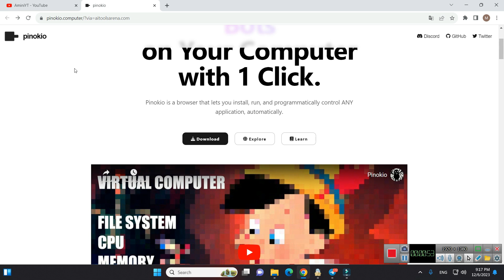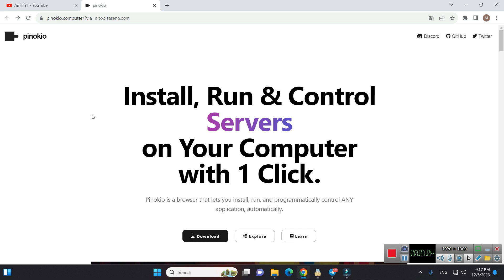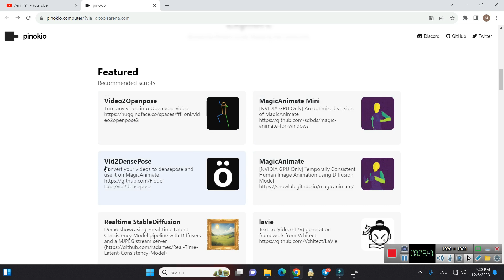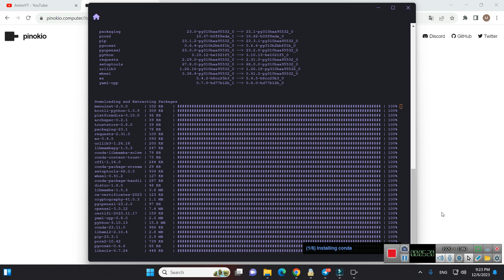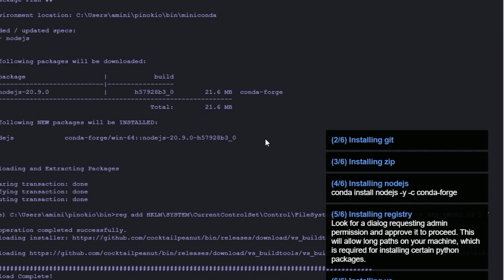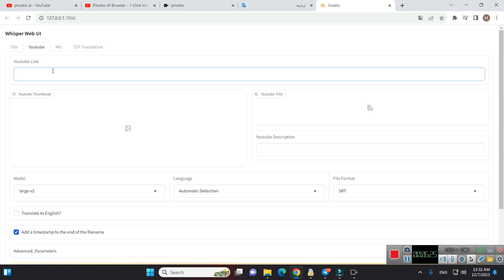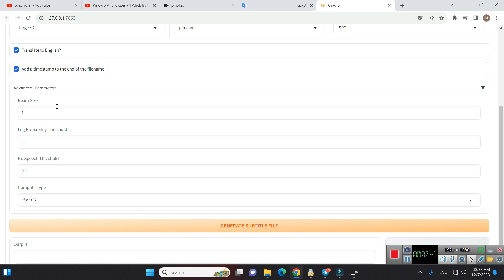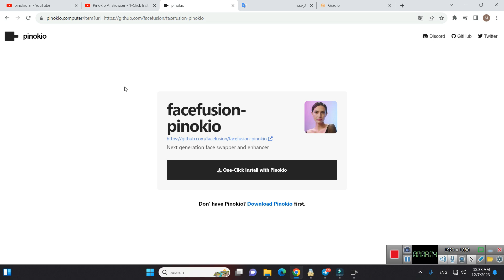جعبه ابزار هوش مصنوعی : اکنون به هزاران ابزار رایگان هوش مصنوعی دسترسی پیدا کنید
جعبه ابزار هوش مصنوعی: اکنون به هزاران ابزار رایگان هوش مصنوعی دسترسی پیدا کنید! آیا می‌دانستید پلتفرمی وجود دارد که انواع ابزارهای هوش مصنوعی رایگان مانند تعویض چهره هوش مصنوعی، تولیدکننده تصویر هوش مصنوعی، شبیه‌سازی صدای هوش مصنوعی، مولد موسیقی هوش مصنوعی و موارد دیگر را ارائه می‌دهد؟ در این ویدیوی 7 دقیقه‌ای سریع به من بپیوندید که در آن شما را با نصب این ابزار آشنا می‌کنم و دنیای خارق‌العاده ابزارهای رایگان هوش مصنوعی را که می‌توانند زندگی شما را ساده‌تر کنند، کشف کنم. ai هوش مصنوعی
00:00 معرفی هوش مصنوعی پینوکیو :
Pinokio AI مرورگری است که به شما امکان می دهد هر برنامه ای را به طور خودکار نصب، اجرا و به صورت برنامه ای کنترل کنید. شما می توانید از درون یک مرورگر به ابزارهای مختلف هوش مصنوعی رایگان دسترسی داشته باشید. قبل از استفاده از هر ابزار هوش مصنوعی در این مرورگر، باید آن را نصب کنید. از وب سایت رایانه پینوکیو دیدن کنید. لینک در توضیحات این ویدیو ارائه شده است. روی دکمه دانلود کلیک کنید و نصب کننده مطابق با سیستم عامل خود را انتخاب کنید. برای این ویدیو از مرورگر پینوکیو برای ویندوز استفاده می کنیم. برای شروع دانلود نصب کننده Pinokio خود، روی دکمه دانلود کلیک کنید. پس از تکمیل فرآیند دانلود، پوشه نصب کننده را از حالت فشرده خارج کرده و نصب کننده Pinokio را اجرا کنید تا نصب Pinokio بر روی رایانه شما شروع شود.

01:03 دانلود و نصب برنامه پینوکیو روی ویندوز
02:40 آموزش نصب ابزارهای هوش مصنوعی
04:56 آموزش استفاده از ابزار هوش مصنوعی ایجاد زیرنویس برای ویدیو
06:57 سخن پایانی